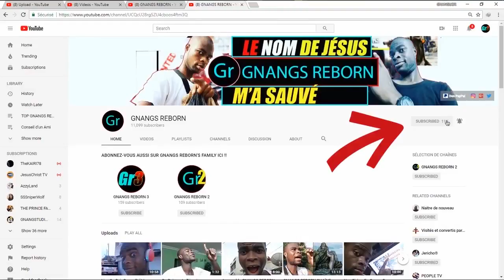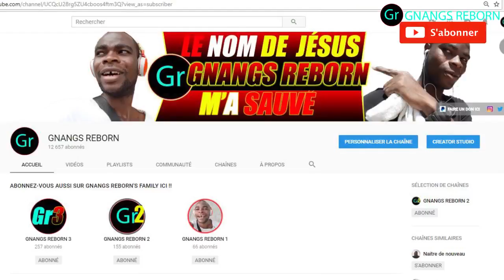LE DIABLE, LES DÉMONS ET LES SORCIERS PEUVENT VOUS ATTAQUER PHYSIQUEMENT